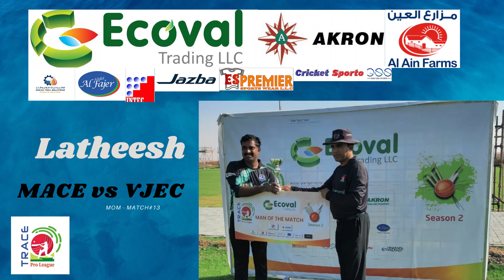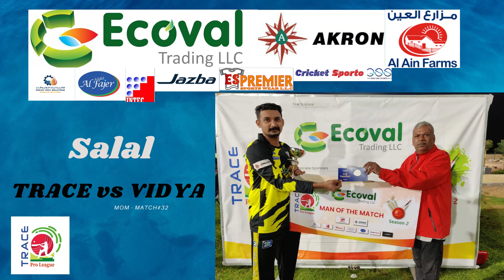TPL 2021 Season 2, MOM League Matches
TRACE PRO LEAGUE SEASON 2
MOM League Matches
Al Ain Farms
INTEC Automation
Ocean Tech Solutions
Al Fajer
Jazba
ES Premier Sports Wear LLC
GSS
Cricket Sporto